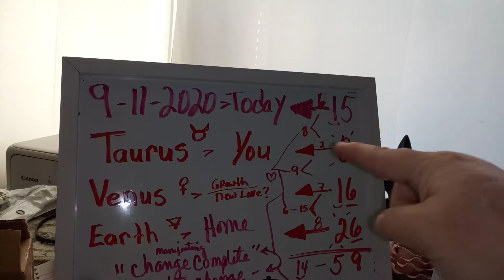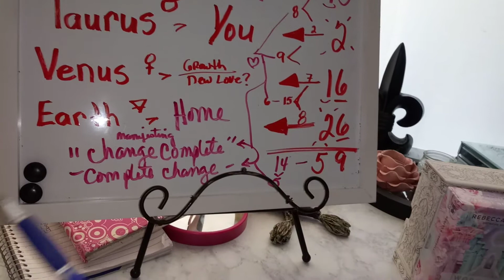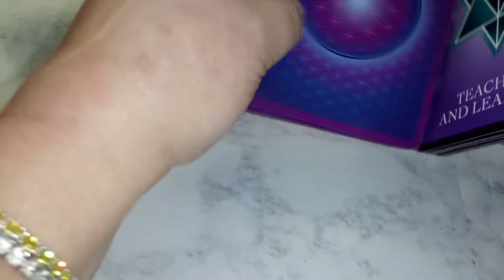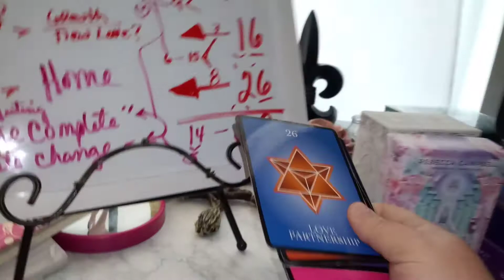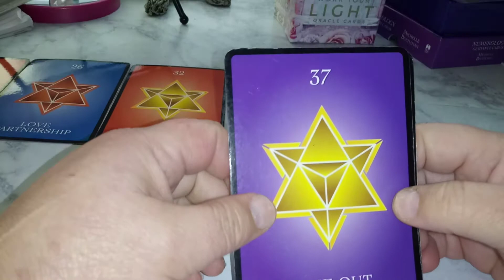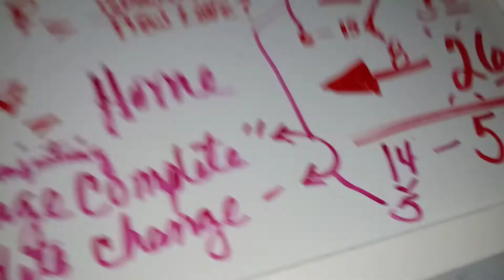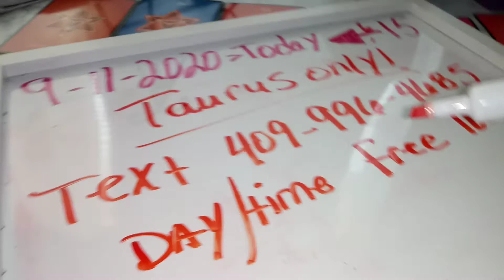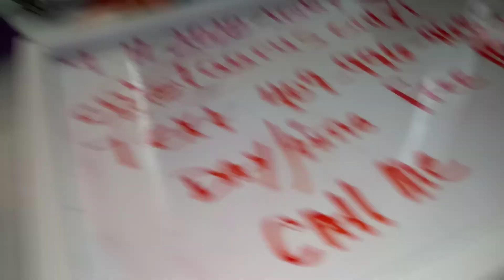taurus ♉ tarot reading. 9/11/20 spirit needs to communicate with you now! . text me asap!!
text 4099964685 it is free u have a spirit wanting to communicate now. i wasnt even able to do this reading.